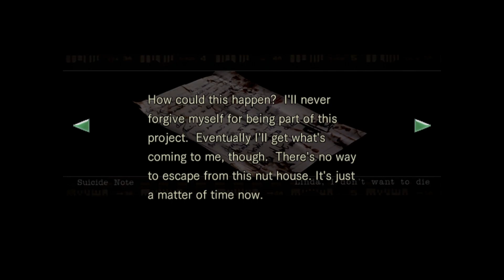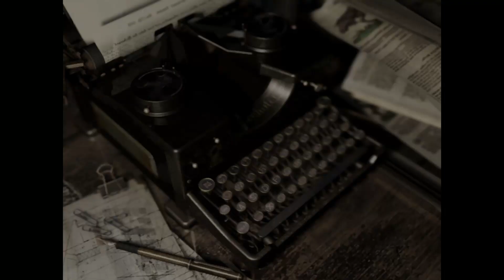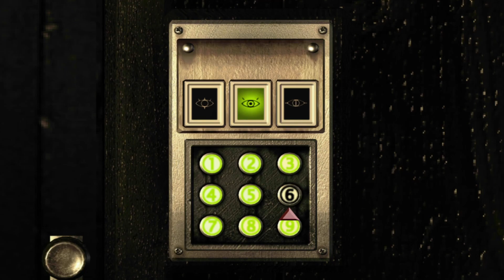Resident Evil: HD Remaster | Jill Valentine Gameplay | No Commentary | Part 10